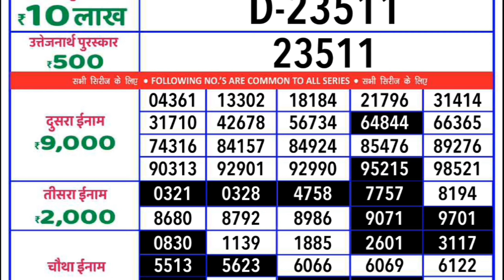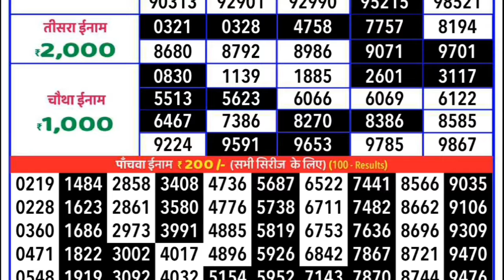RAJSHREE 20 SHANI WEEKLY LOTTERY RESULT | rajshree 20 lottery live result today